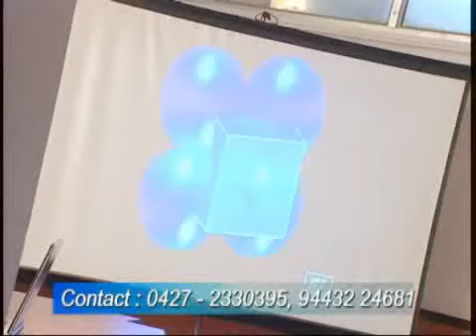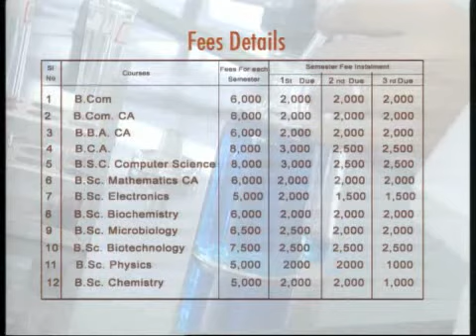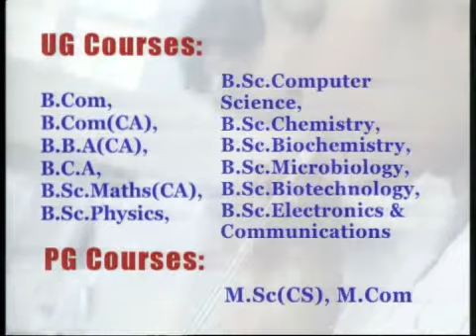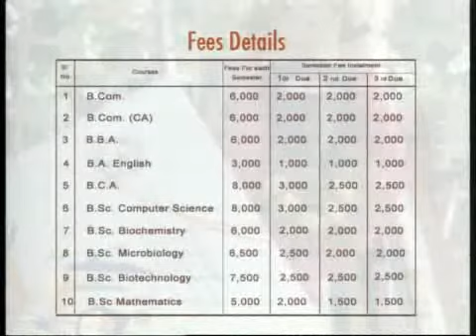my show reel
this is my show reel,my works...